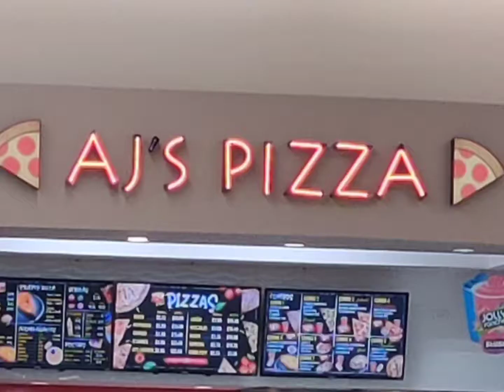My Pizza Place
This pizza place is localed un Plaza Centro, Caguas, PR.